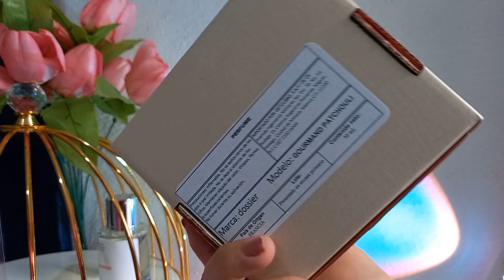DOSSIER PERFUMES INSPIRACIÓN A UN SUPER PRECIO🔥 LOS PUEDES ADQUIRIR EN WALMART ✅️ AMARAS SUS AROMAS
VISITA SU PÁGINA EN:

DOSSIER.MX

Músico: @iksonmusic